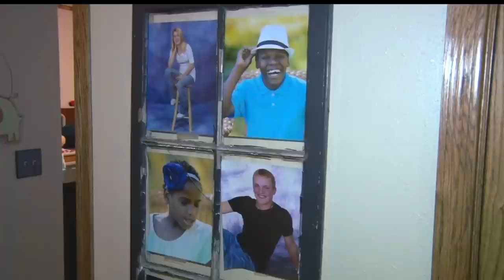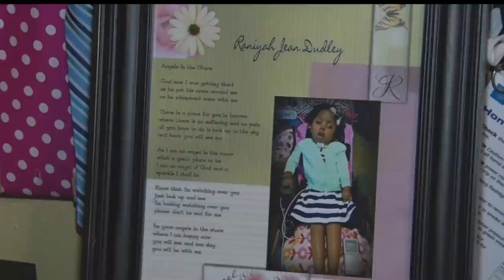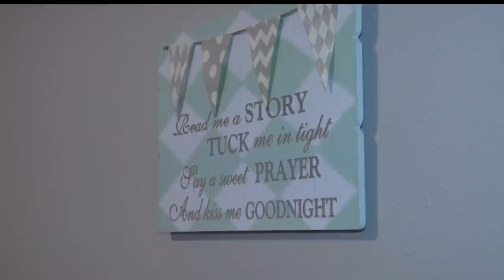Local Family Has A Full House With 17 Children